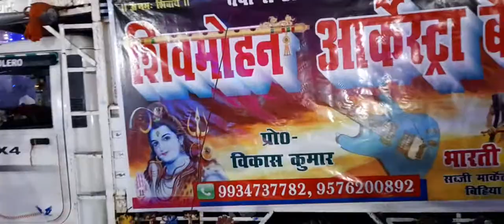musical_Rohit_Raj / main sehara bandh ke aaunga || शिव मोहन आर्केस्ट्रा बैंड | राजा बाजार बिहिया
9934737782 | musical Rohit Raj, शिव मोहन आर्केस्ट्रा बैंड राजा बाजार बिहिया, archestra band show, main sehra bandh ke aaunga archestra band, मैं सेहरा बांध के आऊंगा आर्केस्ट्रा बैंड, म्यूजिकल रोहित राज